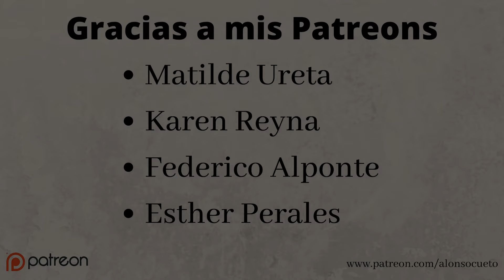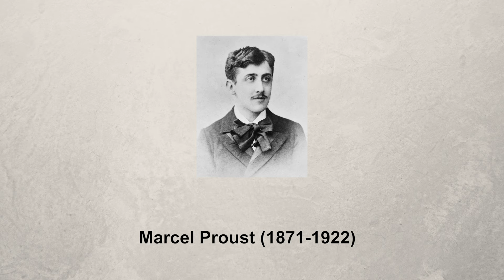Un Fragmento: En Busca del Tiempo Perdido (Marcel Proust)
En esta oportunidad, te traigo mi primer fragmento de una novela no escrita por mí. Esta vez se trata de "Por los caminos de Swann", el primer tomo de "En Busca del Tiempo Perdido", de Marcel Proust.